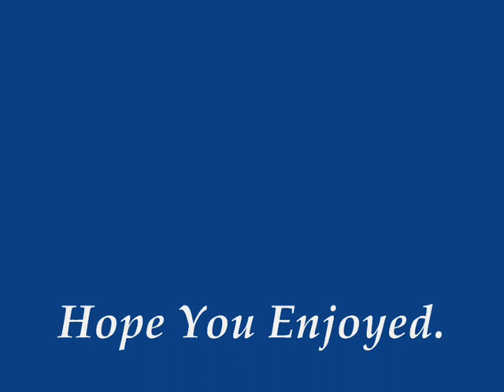Dingwall Academy Dance Off.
Sorry For The Bad Quality But My Other Movie Maker Isnt Working So Its Shitty Quality, But Still Enjoy..

Tommy And Oliver Are HAving A Dance Off, Decide The Winner..

             Dun Dun Dun ( Boyz Noize Remix )